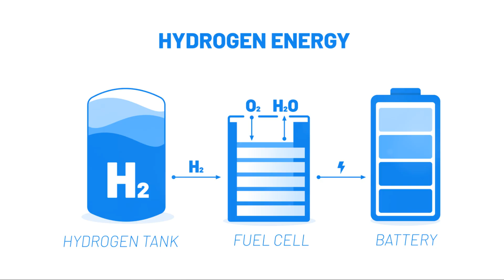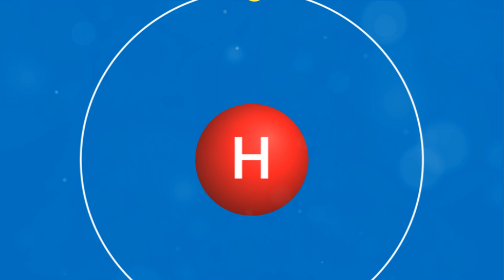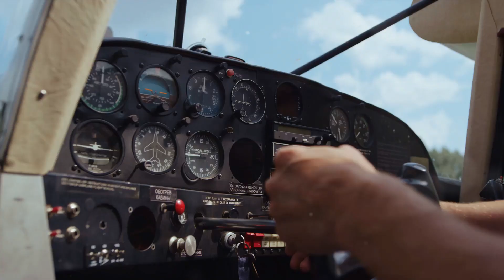Hydrogen Powered Aviation: The Sky's New Fuel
Embark on a journey into the world of hydro-powered aviation, a game-changing technology that promises to revolutionize air travel. Our video delves into the innovative developments in harnessing water power for flight, exploring the potential environmental benefits, challenges, and the future prospects of this sustainable aviation technology. Discover how hydro-powered aircraft could shape the future of eco-friendly transportation. If you're passionate about aviation and sustainability, this video is for you!